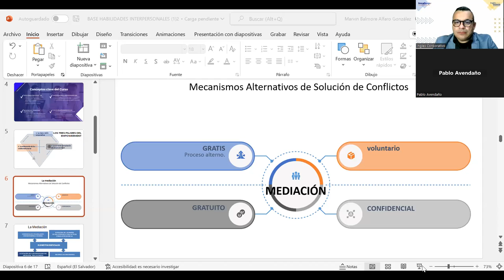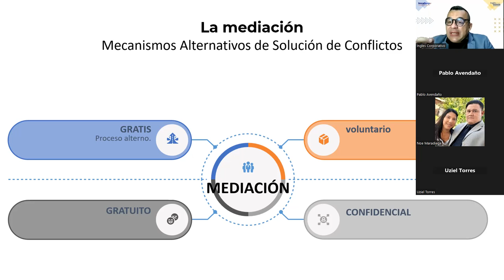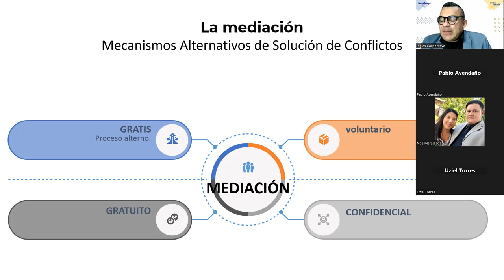Inglés Corporativo-29-11-2022-MEDIACIÓN: MECANISMO ALTERNO DE SOLUCIÓN DE CONFLICTOS